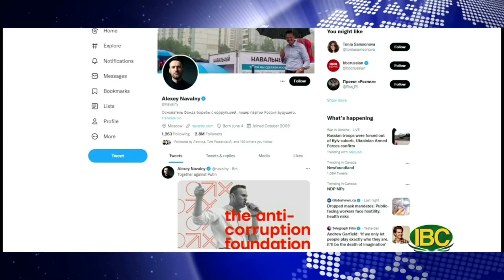Thủ lĩnh đối lập Nga lĩnh 9 năm tù | Tin Ngắn